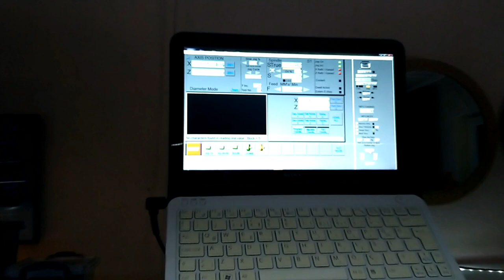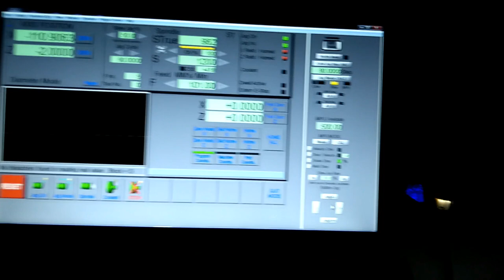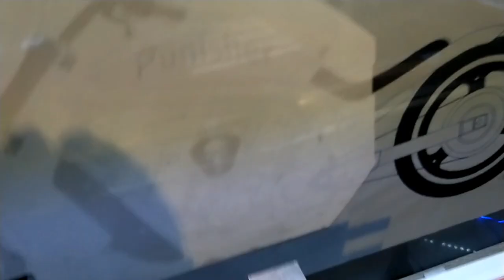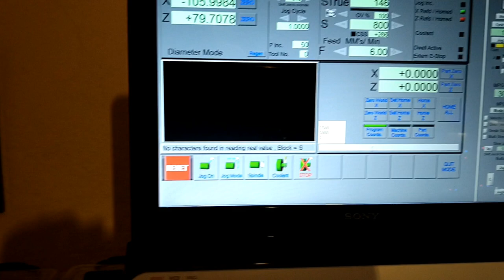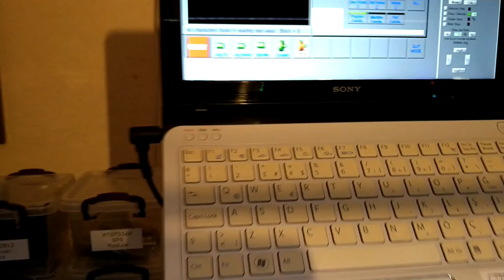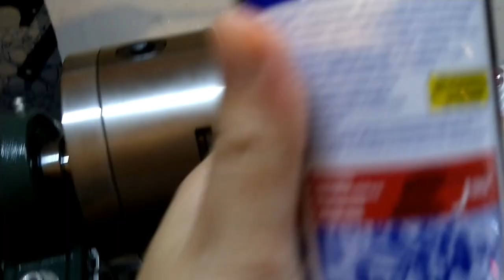DIY CNC Lathe Tool Holder for Home Build CNC Lathe by Hayri Controlled with mach3 Cutting Steel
Please support my channel by either using affiliate links, liking the video, maybe subscribing to my channel, buying something from my Tindie store or maybe even become a Patron and support me that way.

Geekcreit Imitate Glow Clock

NITECORE TIP2 EDC Flashlight

70mai Midrive D02 Dash Cam Pro

GPS Module

PM1.0 PM2.5 PM10 Air Quality Monitor

BaoFeng UV-82 Portable High Power Dual Band Radio

Wireless Solar TPMS Car Tire Pressure Monitor System

4 Stroke RC Engine Toyan Four Stroke Methanol Model RC Car Boat Airplane FS-S100(W)

1.5KW 220V Single To 3 Phase VFD Variable Frequency Inverter